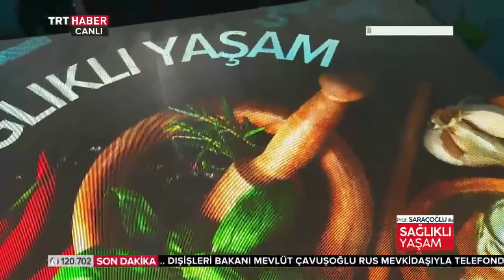İDRAR YAPMA ZORLUĞU ÇEKEN ERKEKLER İÇİN BROKOLİ KÜRÜ ~ Şifaya vesile Saraçoğlu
İYİ HUYLU PROSTAT BÜYÜMESİNE KARŞI BİTKİSEL YARDIMCI KÜR
Kür Hakkında:
İyi huylu prostat büyümesi teşhisi konulmuş olanların,
 Yaşadıkları bu rahatsızlığın giderilmesi noktasında istifade edebilecekleri son derece etkili yardımcı bir kürdür.
Önemli Uyarı!
TRİOİDİ YAVAŞ ÇALIŞANLAR ve GUATIRI OLANLAR, BROKOLİ KÜRÜNÜ UYGULAYAMAZ!
Bu kişiler alternatif kür olarak, yakı otu + kırkkilit otu kürünü uygulayabilirler.
            &-Brokoli Kürü-&
---KÜRDE KULLANILACAK BİTKİ VE SU MKTARLARI:
 150-200 gr Brokoli) (brokolinin taze, diri olmasına ve sararmış olmamasına dikkat ediniz-hormonlu ve transgen tohumdan elde edilen brokoliyi kullanmayınız İhtiyacınız olan 21 günlük brokoliyi 200-250 gramlık porsiyonlar halinde derin dondurucunuzda saklayabilirsiniz. Derin dondurucuda sakladığınız brokoli 6 ay boyunca etkin özelliğinden hiçbir şey kaybetmez. Kürü uygulayacağınız 21 gün boyunca uzun ara vermemeniz gerekir)

 2 su bardağı klorsuz su (kaynak suyu kullanılmalıdır-şebeke suyu kullanmayınız!)
---KÜRÜN HAZIRLANIŞI:
Kaynamakta olan yarım litre klorsuz suyun içerisine,
150-200 gram brokoli küçük küçük parçalar halinde atılıp,
5 dakika kısık ateşte ağzı kapalı haşlanır.(5 dakikadan fazla kesinlikle haşlamayınız!)
5. dakikadan sonra ocağın altını kapatılıp, ılımasını beklenir.
---KÜRÜN KULLANIMI:
Ilıdıktan sonra süzüp sabah, öğlen ve akşam eşit miktarlarda aç karına içiniz. Brokoli suyunu içtikten sonra 20 dakika hiçbir şey yiyip içmeyiniz (su hariç). Eğer çalışan bir insansanız, yarısını sabah, diğer yarısını da akşam aç karına içebilirsiniz. Bu takdirde 1 litre su yerine 500-600 ml su alabilirsiniz. Haşlanmış olan brokoliyi de yemeklerinizin arasında salata olarak tüketebilirsiniz dilerseniz. Her 7 günlük uygulamanın sonunda 3 gün ara veriniz. Toplam uygulama zamanı 21 gün olacaktır (3 günlük aralar hariç).

Her defasında taze hazırlanması şarttır. Damak tadına uygun olması için şeker vb. herhangi bir katkı maddesi ilave edilmemelidir!
Bitkinin doğru türü olmasına ve raf ömrünün geçmemiş olmasına dikkat ediniz!
 TRİOİDİ YAVAŞ ÇALIŞANLAR ve GUATIRI OLANLAR İÇİN ALTERNETİF KÜR
 &-Kırkkilit Otu + Yakı Otu Kürü-&
---KÜRDE KULLANILAN BİTKİ VE SU MİKTARLARI
 1 tutam Yakı Otu
 1 tutam Kırkkilit Otu
 1 su bardağı klorsuz su  (kaynak suyu kullanılmalıdır-şebeke suyu kullanmayınız!)
---KÜRÜN HAZIRLANIŞI:
Kaynamakta olan 1 su bardağı klorsuz suyun içerisine,
1 tutam yakı otu ve 1 tutam Kırkkilit Otu atılıp,
6 dakika ağzı kapalı olarak kısık ateşte kaynar-kaynamaz halde kaynatılır.
6. dakikadan sonra ocağın altı kapatılıp ılımaya bırakılır.
---KÜRÜN KULLANIMI:
Ilıdıktan sonra süzülüp, 1 ay boyunca günde 1 defa akşam yemeklerinden en erken 2 saat sonra içiniz.
Not: Buradaki uygulamayı bir destekleyici olarak kabul edip hekiminizin verdiği ilaçlar varsa mutlaka kullanınız! Kullanacağınız bitkiye karşı alerjinizin olup olmadığının kontrolünü yapmanız faydalı olacaktır. Hekime gitmeden ve teşhis koydurmadan şikâyetiniz ne olursa olsun, burada ki bilgilerle kendi kendinizi tedavi etmeye kalkışmayınız!